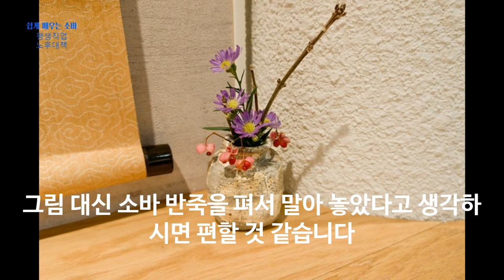수타면 소바 제면 기술 과정 요츠다시, 사각펴기 강의